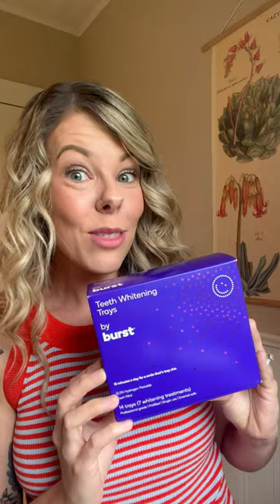Sip, Smile, Shine: How Busy Moms Can Whiten Teeth with BURST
BURST is an oral care company dedicated to helping you take better care of your teeth and gums with our effective and affordable line of products.

If you are a dental professional interested in our brand ambassador program